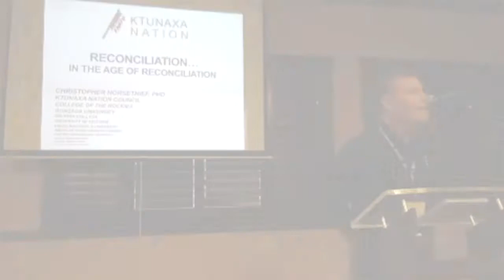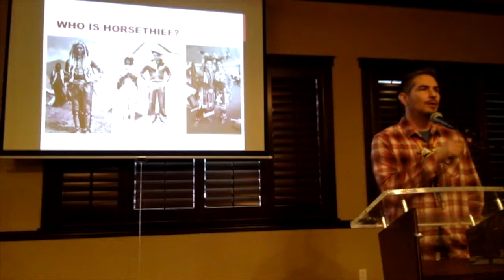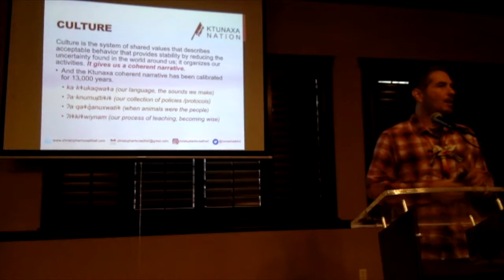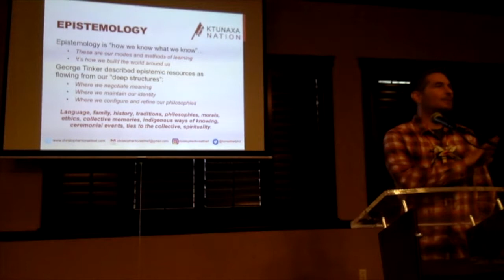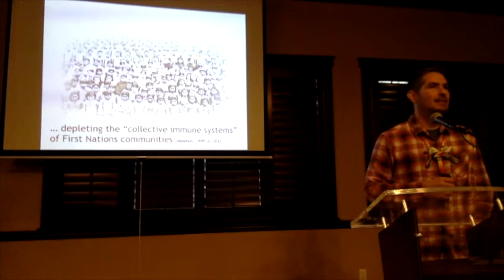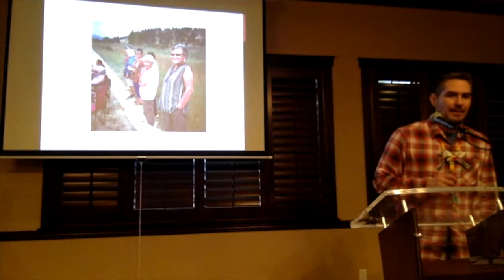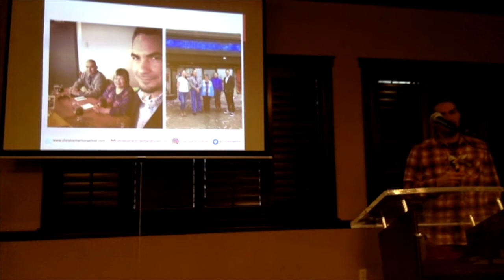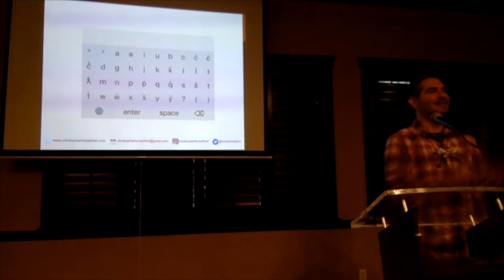2017 CRRF Keynote Speaker Christopher Horsethief